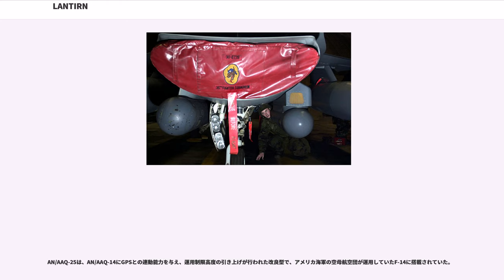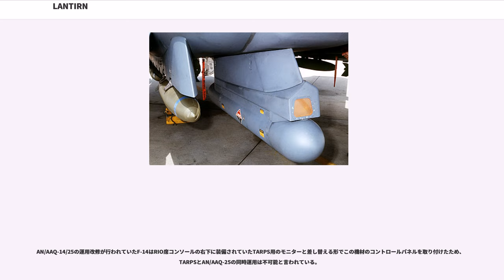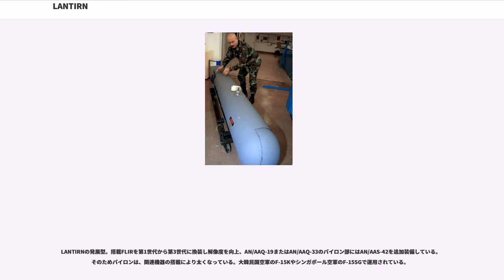LANTIRN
LANTIRN（ランターン：Low Altitude Navigation and Targeting Infrared for Night）は、マーティン・マリエッタ（現ロッキード・マーティン）が、開発した航空機搭載用の夜間低高度赤外線航法および目標指示システムの名称である。

このシステムは、AN/AAQ-13航法ポッドとAN/AAQ-14照準ポッドの一対の機材で構成されているが、湾岸戦争当時のF-16のように航法ポッドのみ搭載やF-14のようにAN/AAQ-14や発展型のAN/AAQ-25等照準ポッドのみの搭載による運用も可能である。1990年代中盤にはA-10やB-1Bによる運用も検討されていたが、このときのは予算の問題で放棄されている。

現在アメリカ空軍に配備されている物はAN/AAQ-13航法ポッドのみで、照準ポッドについては後継機材であるAN/AAQ-33との入れ替えが行われた。これによる余剰分は、これまでLANTIRNを装備していなかった、一部のアメリカ空軍のF-16CM/DM(CCIP)配備部隊への転出が進んでいる。アメリカ海軍向け派生型のAN/AAQ-25は、運用するF-14（改修型）と共に既に退役している。アメリカ海軍は照準ポッドの後継としてAN/AAQ-28 ライトニングを使用している（後に ATFLIRも運用）。

1980年にF-15EとF-16に精密攻撃能力を与えるポッドを開発するため、アメリカ国防総省とマーティン・マリエッタとの間で開発契約が結ばれ、1983年2月にはAN/AAQ-13航法ポッド、同年7月にはAN/AAQ-14照準ポッドの各試作品がアメリカ空軍に納入され、1985年には生産契約が結ばれている。しかし、AN/AAQ-14の開発・生産が遅れから量産型の納入は1984年11月まで引き延ばされ、1987年4月にようやく納入が行われ、1989年9月に初期作戦能力を獲得している。しかし、初期作戦能力の獲得が湾岸戦争の直前だったこともあり、軍全体での納入数がAN/AAQ-13が285基であったのに対し、AN/AAQ-14は32基であった。また、AN/AAQ-14はF-15Eの一部の部隊に優先的に配備されたため、多くのF-15EやF-16には配備がされなかった。そのため、特にF-16に関してはレーザー誘導を用いないAGM-65 マーベリックやAGM-88しか精密誘導兵器を運用できなかったことなどにより、予定の戦果を大きく下回るものとなっている。

AN/AAQ-13は、LANTIRN システムの航法ポッド、Kuバンドのと前方監視用の赤外線センサ（FLIR）を内蔵している。この機材に内蔵された地形追従レーダーは、搭載する機体の自動操縦システムと連動させることにより、地表もしくは建造物などの障害物から約30m以上の高度で事前に設定したコースに沿って飛行することが可能である。

また、夜間でのパイロットによる操縦で低空飛行を行う場合、赤外線センサによって捉えられた地形の映像はCRT表示装置に表示されるが、HUDに投影することも可能であり、映像に重ねる形でフライトボックスと呼ばれる飛行可能なコースを表示し、この枠の中心をトレースさせる形で航空機を飛行させることにより地形障害を避ける形での低空飛行が可能である。

照準ポッドAN/AAQ-14に後継機が登場した後も航法ポッドとしては本ポッドが現役であり続けており、AN/AAQ-13 + AN/AAQ-33やAN/AAQ-13 + AN/AAQ-28といった組み合わせで使用されている。

AN/AAQ-20は輸出型で、「パスファインダー」の愛称で呼ばれており、低空飛行で地上障害物を避けるための地形追従レーダーが削除されたダウングレード型。

AN/AAQ-14は、LANTIRN システムので、前方監視用の赤外線センサ（FLIR）とマーキング用のレーザー発信機で構成されている。同様の機材はベトナム戦争当時にはやAN/ASQ-153 ペイブ・スパイク、AN/AVQ-26 ペイブ・タックなどが存在したが、大型であったり、2機以上の編隊で無ければ運用できない、機体搭載位置の関係で、左方向への大きな旋回を行わなければ命中までレーザーの照射ができないなどと言った運用上の問題が存在していたが、本機では、システムの小型化や誘導用レーザーの照射範囲の拡大によって、これらの問題を解決している。

AN/AAQ-19は輸出型で、「シャープ...